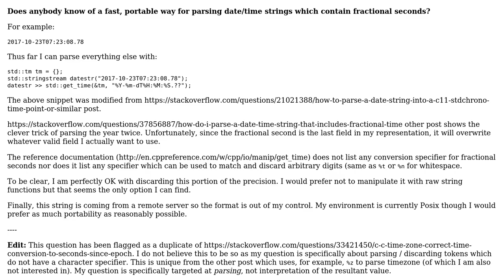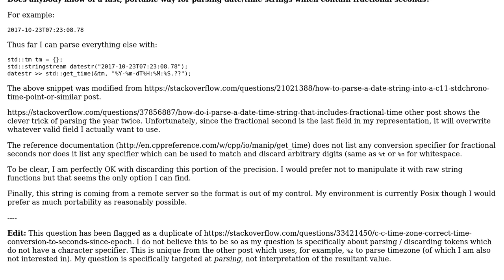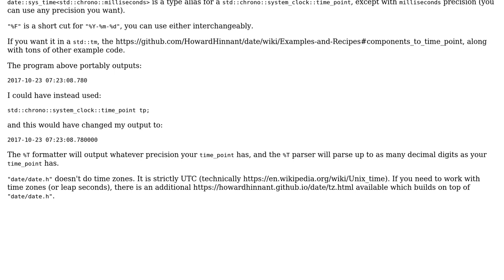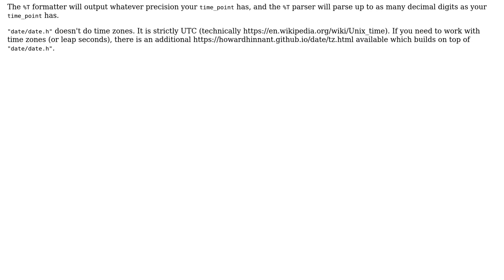C++11 Date / Times with Fractional Seconds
With thanks & praise to God, and with thanks to the many people who have made this project possible! | Content (except music & images) licensed under CC BY-SA | Music | Images & others | With thanks to user MysteryMoose user Howard Hinnant and the Stack Exchange Network Trademarks are property of their respective owners. You are responsible for your own actions.